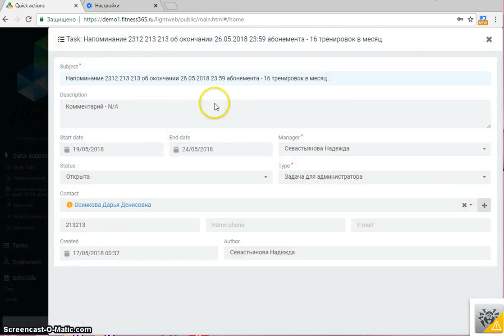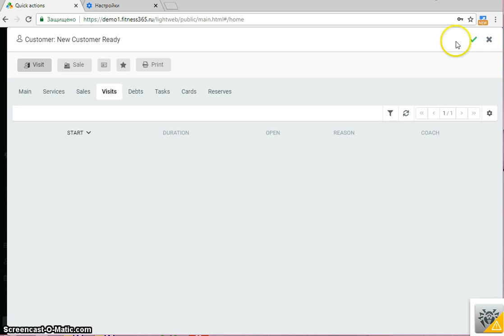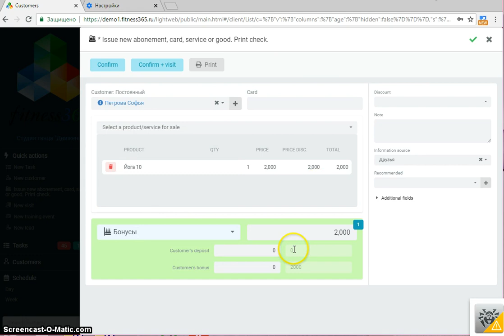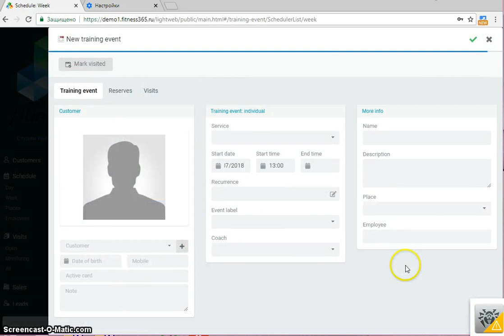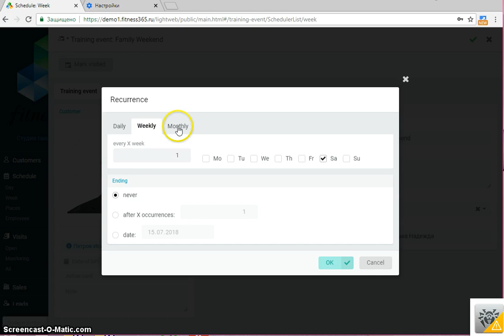Devexpress XAF very fast WEB UI with form's generation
Really fast UI based on VUE.
Lists , detail, scheduller support right and other.